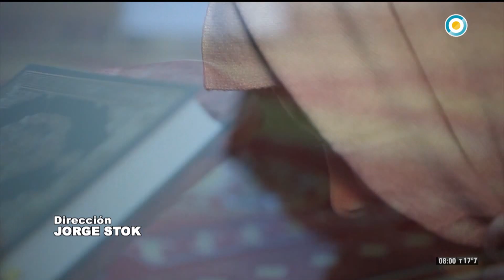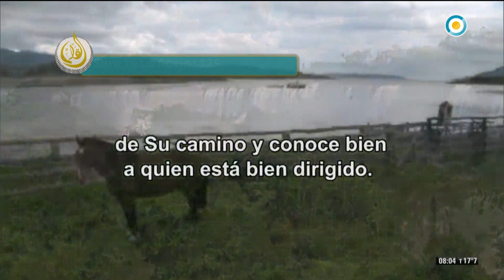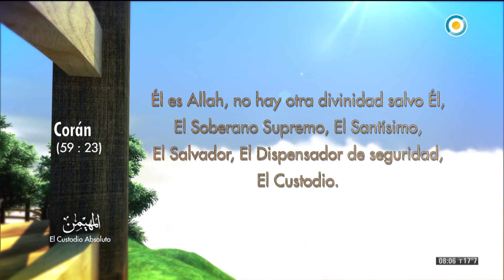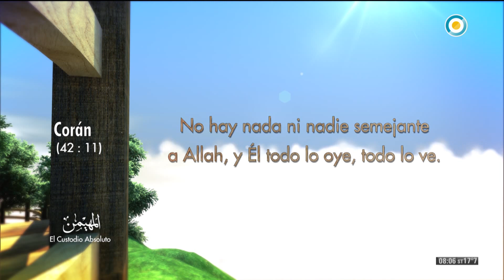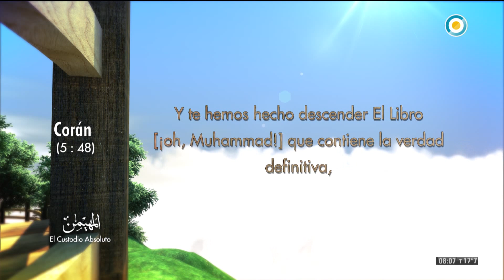EL CÁLAMO PGM 386 DOMINGO 13/10/2019 BLOQUE 1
CORÁN 16 / 125 LA ABEJA
99 NOMBRES DE DIOS EL CUSTODIO ABSOLUTO